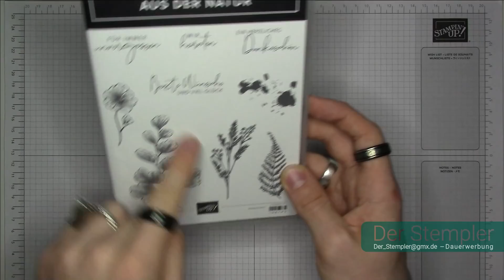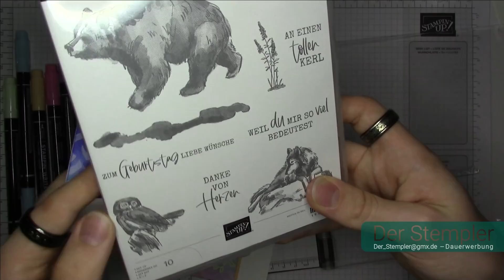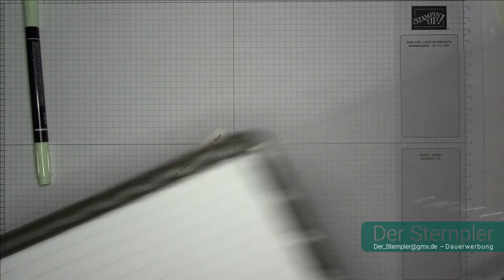Farbverlauf mit Strukturpaste | Der Stempler ~ Stampin Up!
Alle Artikelnummern, Details und Maße:

Papiermaße (in cm):
1. Auflage 5 x 14,4
2. Auflage 5,5 x 14,5

Kunst Level:
Technik Level:
Budget Level:
Erklärungen zu den Kategorien unten ↓

Facebook: Tim Lauer (Der Stempler)
Instagramm: der_stempler

Werkzeuge & Hilfsmittel:
#152392 – Papierschneidemaschine
#103579 – Papierschere
#102300 – Papierfalter
#144107 – Aufheb-Helfer
#126199 – Stempel u. Perforiermatte
#148187 – Stamparatus
#126200 – Säuberungskissen
#102394 – Stampin‘ Nebel Stempelreiniger
#129055 – Erhitzungsgerät

Klebemittel Basics:
#103683 – Miniklebepunkte
#138995 – Abreiss-Klebeband

Spezielles Material in diesem Video:
#159230 – Extrastarker Farbkarton Grundweiß
#147012 – Farbkarton Lindgrün
#155669 – Farbkarton Papaya
#155670 – Klassisches Stempelkissen Papaya
#147105 – Klassisches Stempelkissen Babyblau
#147103 – Klassisches Stempelkissen Heideblüte
#147102 – Klassisches Stempelkissen Lindgrün
#155712 – Klassisches Stempelkissen Bonbonrosa
#153611 – Blending Pinsel
#129055 – Erhitzungsgerät
#155554 – Stampin‘ Emboss Prägepulver Basics (Schwarz, Weiß, Klar)
#127853 – Bastelunterlage aus Silikon
#154289 – Runde Akzente in Opalweiss
#158803 – Produktpaket Aus der Natur
#153608 – Stanze nach Wahl Fähnchen
#106584 – Farbkarton Pergament
#141979 – Strukturpaste Weiß

*Kategorien*
Kunst: Schwierigkeitsgrad des zusätzlichen künstlerischen Aufwands
Technik: Komplexität der bewegbaren Teile
Budget: Vielzahl und Exklusivität der Produkte